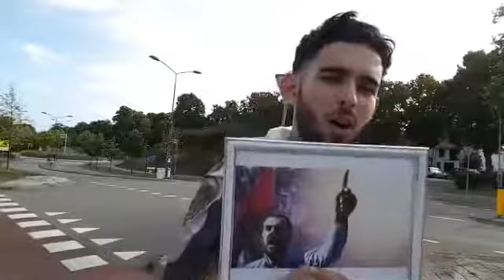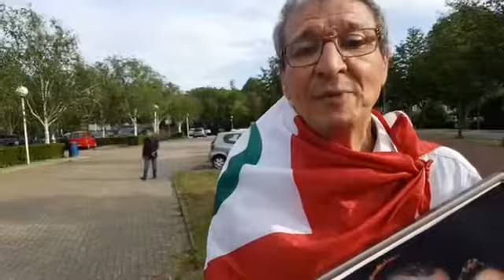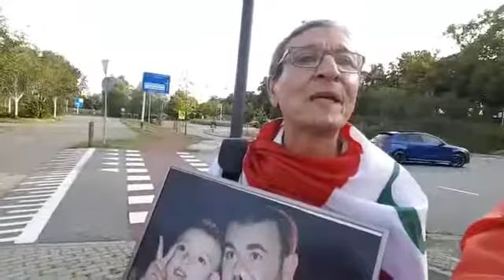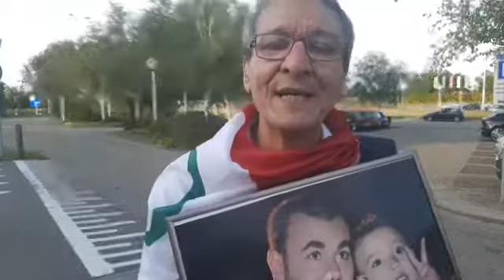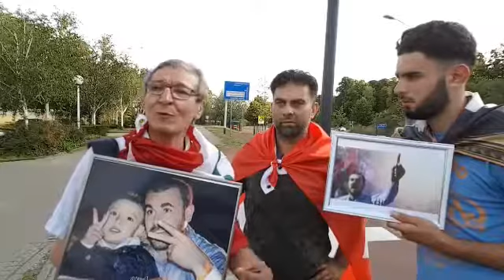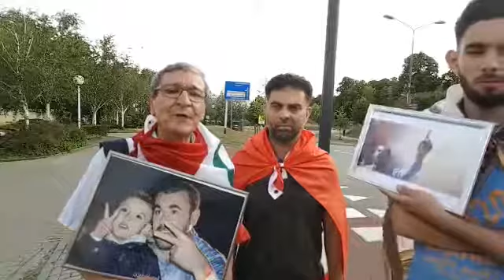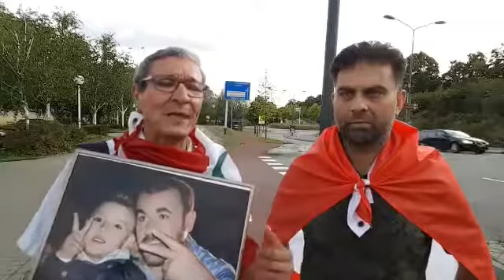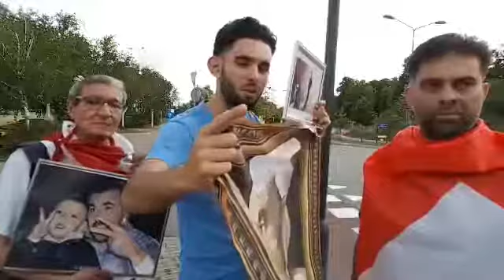شن طن . وقفة استنكارية واحتجاجية، من أمام فندق Van der Valk ب Vucht ، ضد " البياعة " ذراع النظام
شن طن .
وقفة استنكارية واحتجاجية، من أمام فندق   Van der Valk  ب Vucht ،  ضد " البياعة " ذراع النظام المخزني العبودي بهولندا